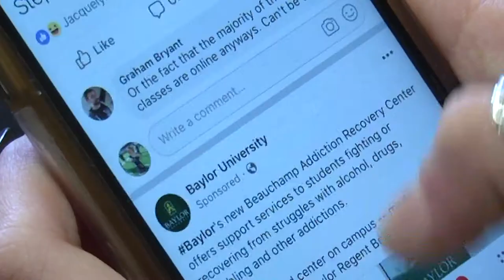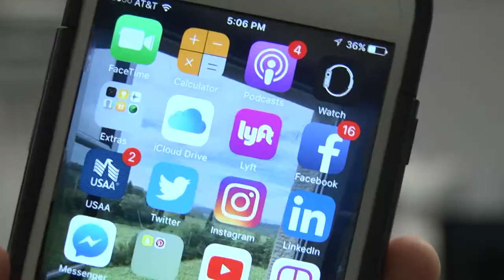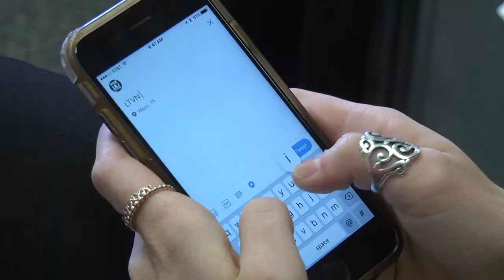Students speak out about the dangers of social media